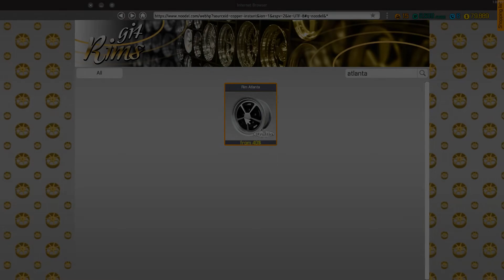Car Mechanic Simulator 2018 gameplay - Order #41 - Bolt Rollet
This is a "Car Mechanic Simulator 2018" gameplay video in which I complete a normal order by fixing the exhaust of a Bolt Rollet (based on the Chevrolet Camaro RS from 1970)

Cheers!